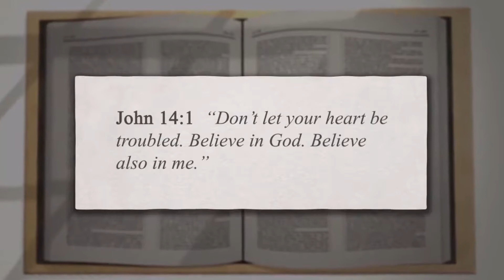daniel 05 September 2019 09 10 23 AM